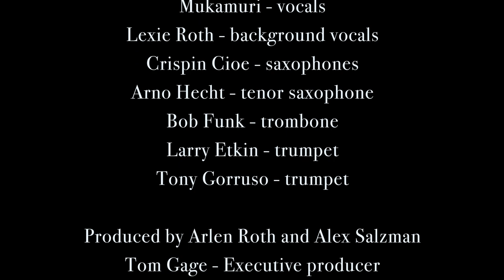Super Soul Session! Promo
Super Soul Session! A long-awaited album of classic Soul and R&B songs by guitarist Arlen Roth and the all-time great Bass player, Jerry Jemmott! Also featuring Joe Louis Walker, Chris Parker, Mukamuri, The Uptown Horns, Lexie Roth, Bruce Katz and Alex Salzman. Many classic songs, by Sam Cooke, Jackie Wilson, Aretha Franklin and many more!